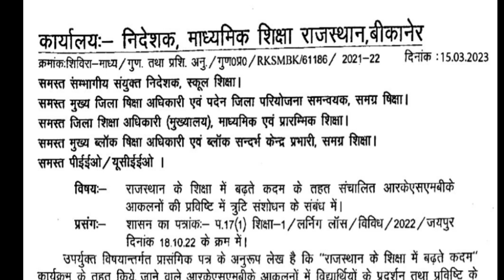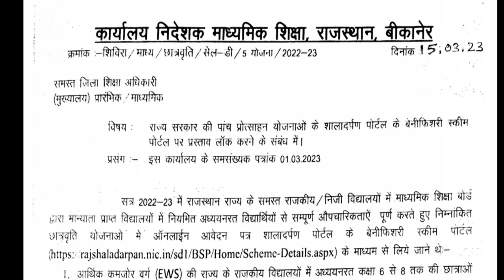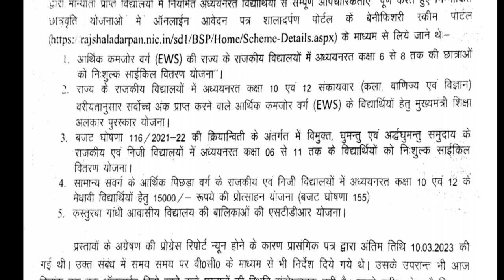RKSMBK के आकलनों में त्रुटि संशोधन के संबंध में। शिक्षा विभाग योजनाएं